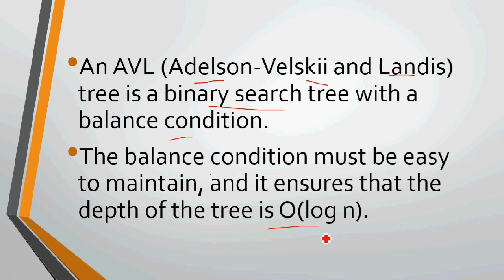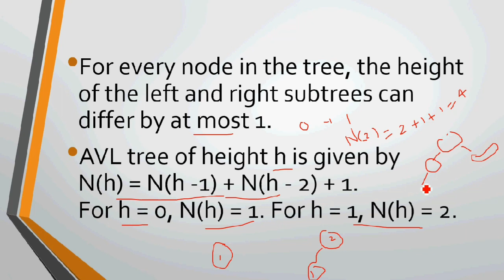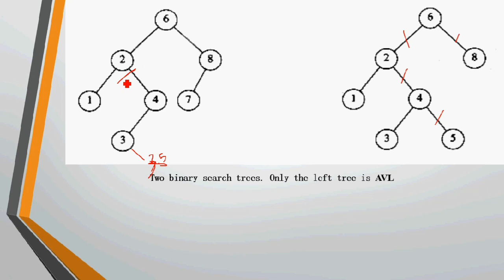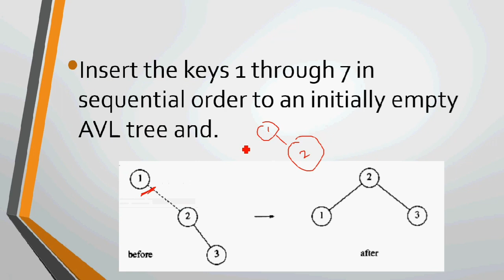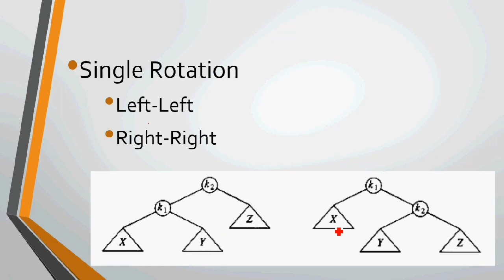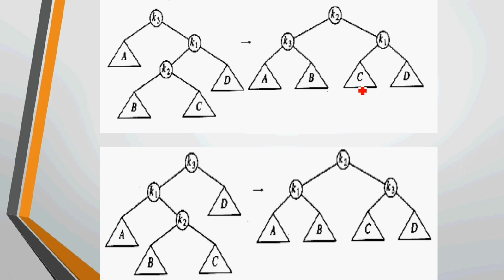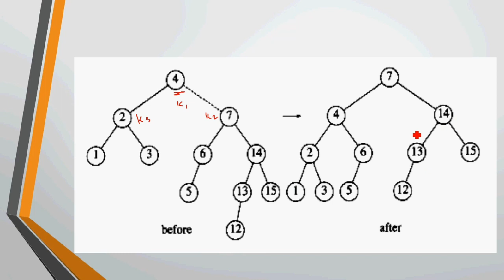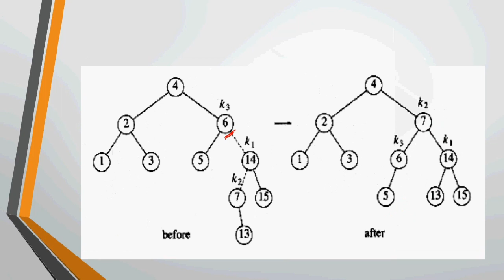8. TRB Polytechnic Computer Science Data Structures AVL Tree in Tamil | TRB CSE DS AVL| UGCE NET CSE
TRB Polytechnic Computer Science Data Structures AVL Tree in Tamil